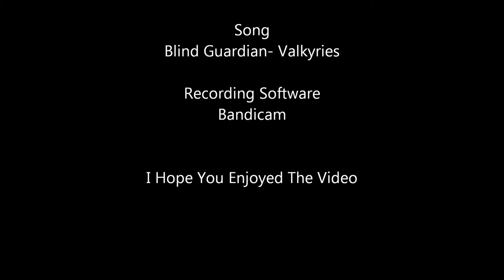Valkryies Over Skyrim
Blind Guardian - Valkyries

A Music Video I Put Together For A Friend That Passed